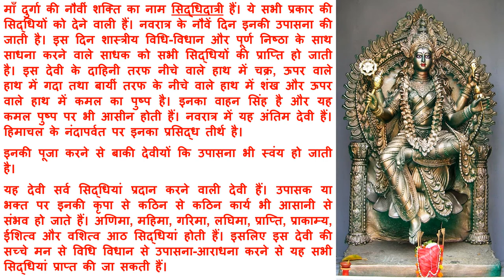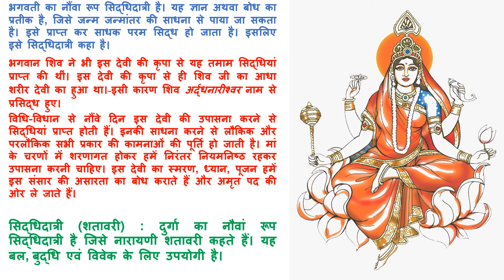History and Greatness of Ma Sidhhidatri | नवरात्रि की नवम देवी सिद्धिदात्री माता का महात्म्य व कथा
Dr.
माँ दुर्गा की नौवीं शक्ति का नाम सिद्धिदात्री हैं। ये सभी प्रकार की सिद्धियों को देने वाली हैं।[8] नवरात्र के नौवें दिन इनकी उपासना की जाती है।[9] मान्यता है कि इस दिन शास्त्रीय विधि-विधान और पूर्ण निष्ठा के साथ साधना करने वाले साधक को सभी सिद्धियों की प्राप्ति हो जाती है। इस देवी के दाहिनी तरफ नीचे वाले हाथ में चक्र, ऊपर वाले हाथ में गदा तथा बायीं तरफ के नीचे वाले हाथ में शंख और ऊपर वाले हाथ में कमल का पुष्प है।[10] इनका वाहन सिंह है और यह कमल पुष्प पर भी आसीन होती हैं।[11] नवरात्र में यह अंतिम देवी हैं। हिमाचल के नंदापर्वत पर इनका प्रसिद्ध तीर्थ है।
मान्यता[संपादित करें]
माना जाता है कि इनकी पूजा करने से बाकी देवीयों कि उपासना भी स्वंय हो जाती है।
यह देवी सर्व सिद्धियां प्रदान करने वाली देवी हैं। उपासक या भक्त पर इनकी कृपा से कठिन से कठिन कार्य भी आसानी से संभव हो जाते हैं। अणिमा, महिमा, गरिमा, लघिमा, प्राप्ति, प्राकाम्य, ईशित्व और वशित्व आठ सिद्धियां होती हैं। इसलिए इस देवी की सच्चे मन से विधि विधान से उपासना-आराधना करने से यह सभी सिद्धियां प्राप्त की जा सकती हैं।
कहते हैं भगवान शिव ने भी इस देवी की कृपा से यह तमाम सिद्धियां प्राप्त की थीं। इस देवी की कृपा से ही शिव जी का आधा शरीर देवी का हुआ था।[12] इसी कारण शिव अर्द्धनारीश्वर नाम से प्रसिद्ध हुए।
इस देवी के दाहिनी तरफ नीचे वाले हाथ में चक्र, ऊपर वाले हाथ में गदा तथा बायीं तरफ के नीचे वाले हाथ में शंख और ऊपर वाले हाथ में कमल का पुष्प है।[10]
विधि-विधान से नौंवे दिन इस देवी की उपासना करने से सिद्धियां प्राप्त होती हैं। इनकी साधना करने से लौकिक और परलौकिक सभी प्रकार की कामनाओं की पूर्ति हो जाती है।[13] मां के चरणों में शरणागत होकर हमें निरंतर नियमनिष्ठ रहकर उपासना करनी चाहिए। इस देवी का स्मरण, ध्यान, पूजन हमें इस संसार की असारता का बोध कराते हैं और अमृत पद की ओर ले जाते हैं।
मंत्र:
सिद्ध गन्धर्व यक्षाद्यैरसुरैरमरैरपि।
सेव्यमाना सदा भूयाात् सिद्धिदा सिद्धिदायिनी।।
सिद्धिदात्री (शतावरी) : दुर्गा का नौवां रूप सिद्धिदात्री है जिसे नारायणी शतावरी कहते हैं। यह बल, बुद्धि एवं विवेक के लिए उपयोगी है।